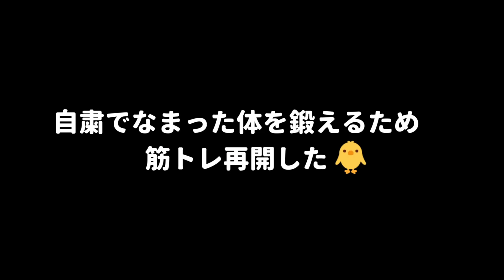【脳汁ﾌﾟｼｬｱｱｗｗ】重量勢相手にノコノコで独走するの気持ちよすぎてワロタｗｗｗｗｗｗ【マリオカート8DX】実況#207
【Mildom】

【実績】2019/12/21 現在
★マリオカート7
　・World Cup 2014 (非公式大会)【優勝】
★マリオカート8
　・World Cup 2016 (非公式大会)【優勝】
★マリオカート8DX
　・World Cup 2017 (非公式大会)【優勝】
　・World Cup 2018 (非公式大会)【優勝】
　・タイムアタック世界記録 更新回数【84回】
★その他多数の実績あり